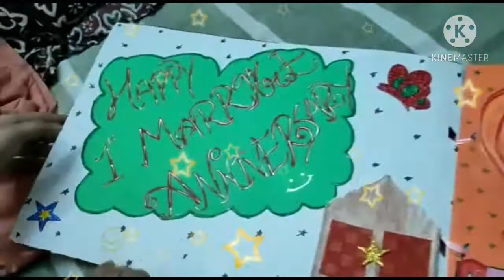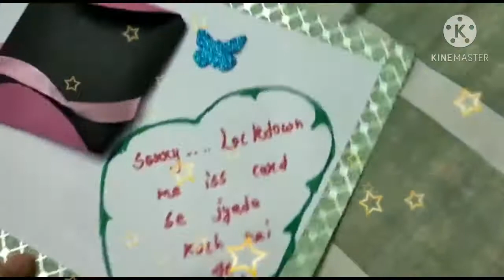Handmade Unique anniversary card for husband 🥰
Handmade anniversary card for husband | unique card

ye ek anniversary card hai jo mene apne husband ke lye bnaya tha.
unique card hai ye. ise aap birthday pe...anniversary pe...ya kisi bhi occasion pe bnake kisiko bhi goft kar sakte ho

is card me mene bhut saari cheeze bnayi hai...jisme se aap choose krke kch cheeze bhi bna sakte ho

query:
handmade anniversary card
unique handmade card for birthday
handmade anniversary card idea
handmade card for anniversary

And give feedback in comments.

Do let me know what kind of videos you want to see on this channel